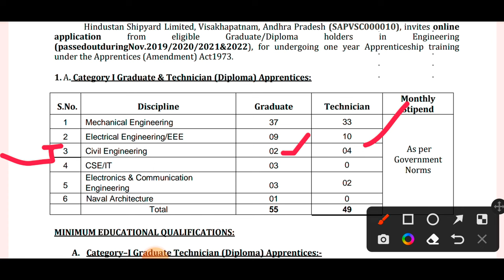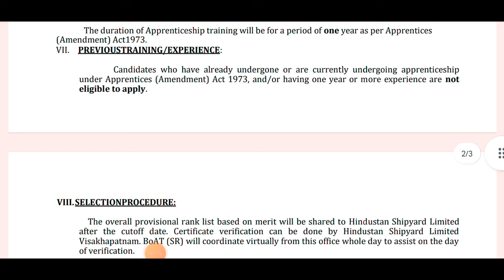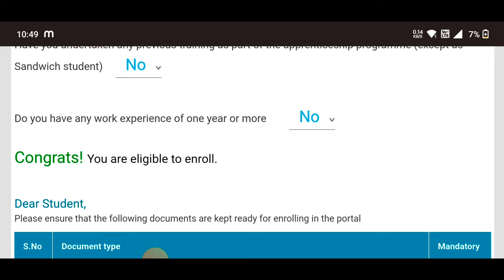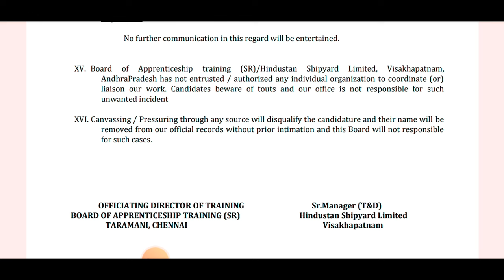Civil Engineer 1year training for freshers | Diploma & Graduate | No Exam | No Fee | No Interview